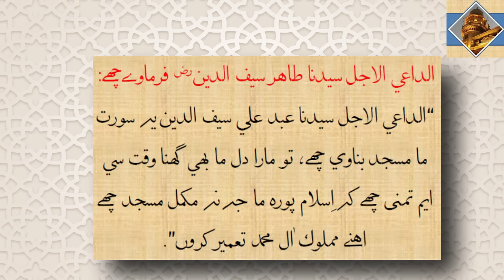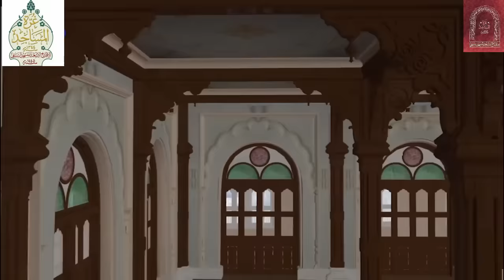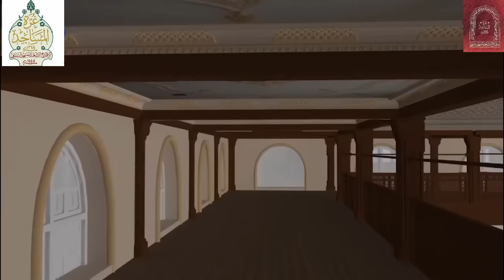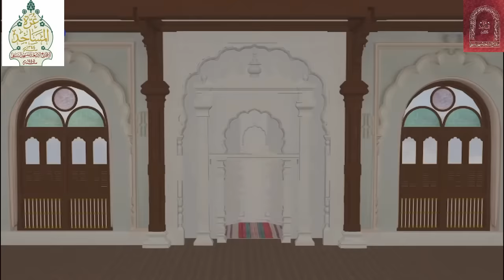GURRATUL MASAAJID - SAIFEE MASJID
Know about Saifee Masjid and what does Gurrat Mean, also major events that took place in Saifee Masjid...Watch till End for 3D View of Saifee Masjid